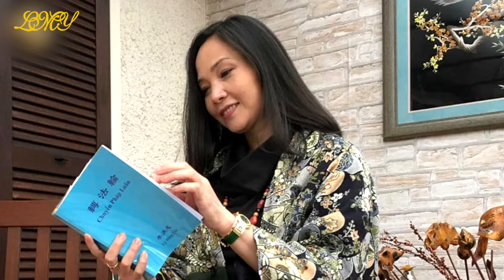Tôi Tu Luyện PHÁP LUÂN CÔNG - Chia sẻ của nghệ sỹ múa Lê Vi.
Chia sẻ của nghệ sỹ múa Lê Vi